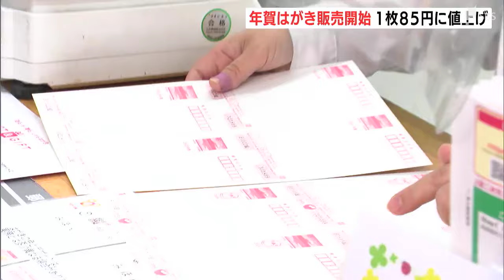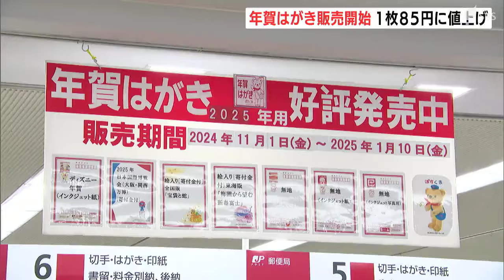年賀はがき販売始まる 1枚63円→85円に値上げ、寄付金付きは90円 12月15日から配達受付＝静岡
2025年用の年賀はがきの販売が11月1日から全国一斉に始まり、静岡市内の郵便局でも記念のイベントが開かれました。静岡市葵区の静岡中央郵便局では販売を記念して式典が行われ、丸子獅子保存会が獅子舞の演舞を披露しました。午前9時から年賀はがきの販売が始まると多くの客が訪れ、先着100人には2025年の干支である「巳」にちなんだ置物がプレゼントされました。

年賀はがきは郵便料金の値上げに伴い1枚85円となっていて寄付金付きは90円です。‹購入した客›
「去年は書かなかったけど、今年は書こうかなと思っています」‹購入した客›
「毎年筆で書いて、どうかな今年はまだ元気にしてるかなとか、そういうために出しています」

年賀状の配達受付は12月15日からです。